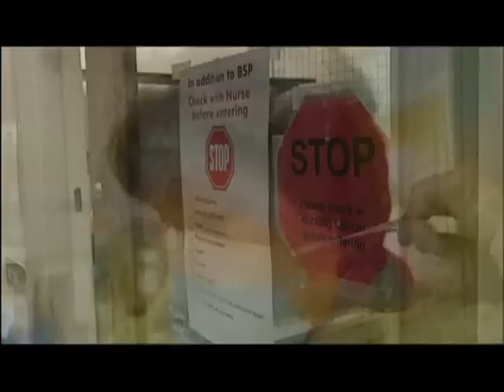RMR: Vancouver is #1 at S.A.R.S.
When you think of S.A.R.S. think of Vancouver. (originally aired: January 16, 2007)